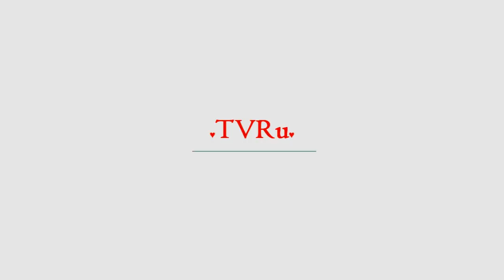Родившая Лобода при всех показала нежность с Биланом | TVRu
Дима Билан показал совместное фото с коллегой по сцене Светланой Лободой. Артисты вызвали восторг у фанатов. Премия МУЗ-ТВ стала первым официальным выходом в свет для украинской исполнительницы Светланы Лободы, которая родила второго ребенка менее месяца назад. Отметим, что дочь артистки появилась на свет в Америке, в одном из самых престижных медицинских центров. Собственно, прямиком из США певиц...